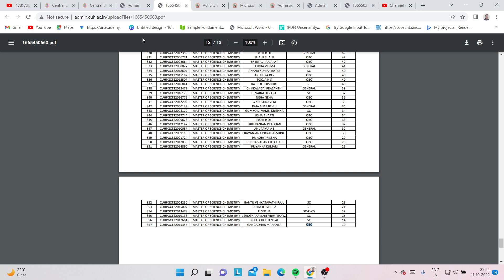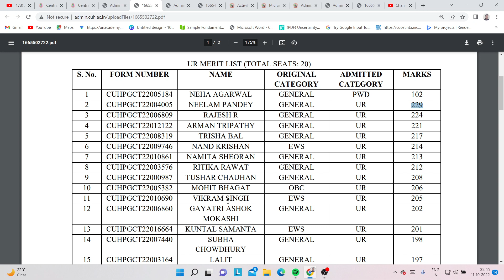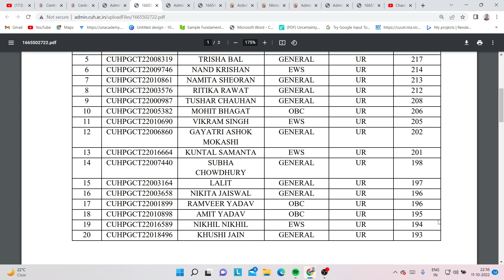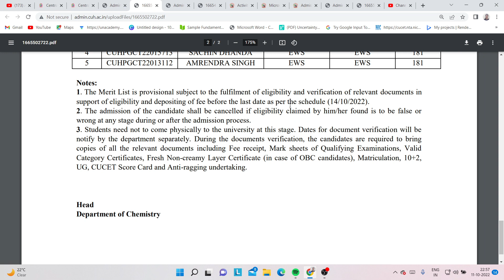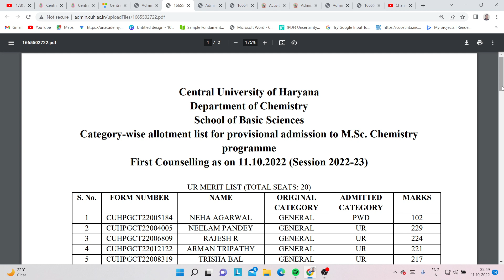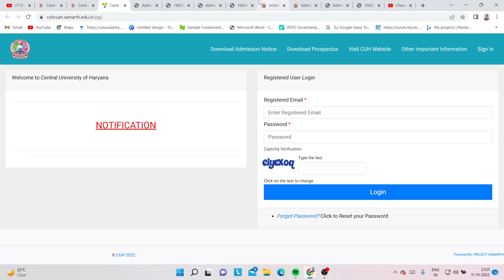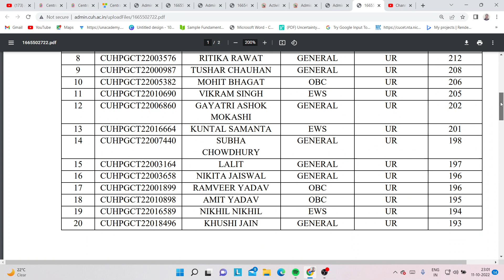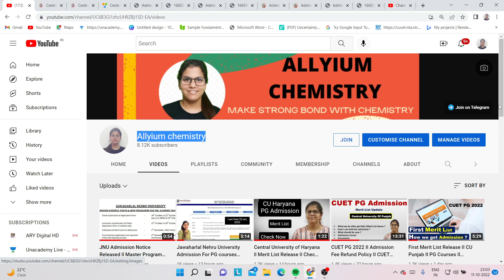CUET PG 2022 I Admission Fee Refund Policy I CUET 2022 Merit list I Admission Procedure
1  Study material
2 Assignment
3 Notes
4 Questions Paper